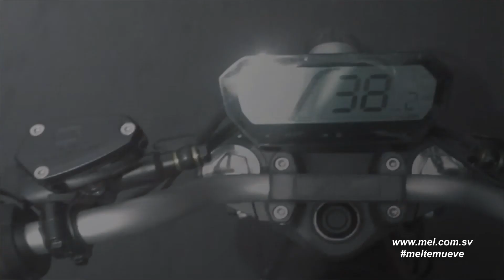Probando la Super Soco TSx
Prueba de conducción en San Salvador, subiendo el Paseo General Escalon en marzo 2021. Su motor Bosch ofrece el performance ideal para una motocicleta urbana!